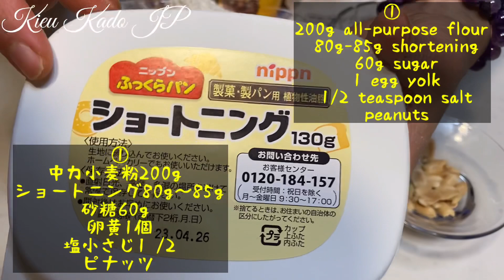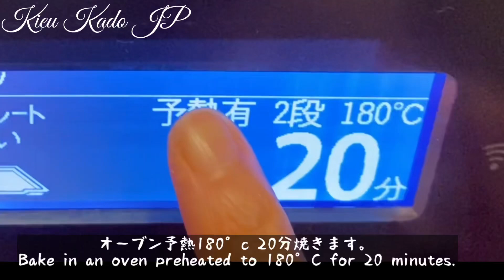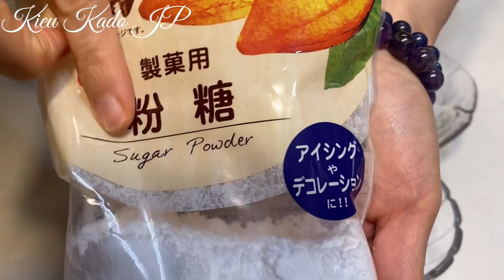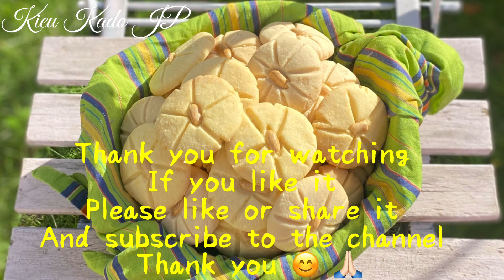BÁNH BỘT ĐẬU MỠ SIÊU BÉO cách làm thành công ngay lần đầu ピナッツクッキー簡単に出来上がり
🙏 🙇‍♀️ Rất mong nhận được nhiều đóng góp ý kiến của các Cô Chú Anh Chị E các bạn để kênh ngày càng phát triển có ích hơn cho mọi người.
Để khi mình đăng clip mới mọi người sẽ là người xem đầu tiên 🥰.
👉 Hãy comment yêu cầu món mọi người thích mình sẽ cố gắng làm tìm hiểu rồi làm nha! 🥰🥰🥰
👉 Follow trang Facebook của mình ở đây🙏🏻

Công Thức

1.
Bột mì đa dụng 200g
Shotoning 80~85g
Đường bột 60g
Lòng đỏ trứng gà 1 cái
Muối 1/2tsp
Bột nở 1/2tsp

2.
Bơ lạt 110g
Đường bột 60g
Muối 1/2tsp

Nướng 180°c 20 phút